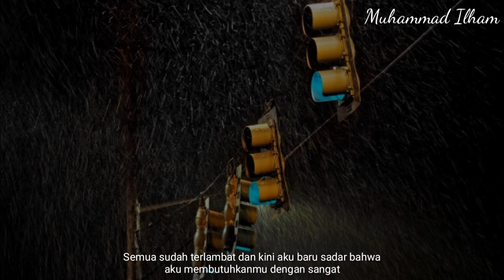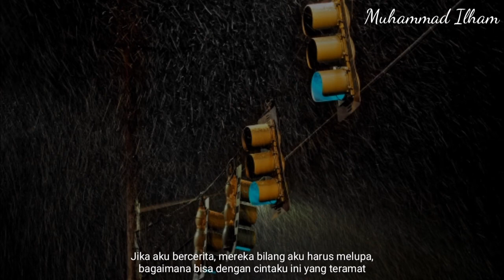Terlambat - Muhammad Ilham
"Semua sudah terlambat dan kini aku baru sadar bahwa aku membutuhkanmu dengan sangat"

Judul : Terlambat
Karya : Muhammad Ilham
Suara : Muhammad Ilham
Foto : Foto oleh Blue Ox Studio dari Pexels
Lampu merah